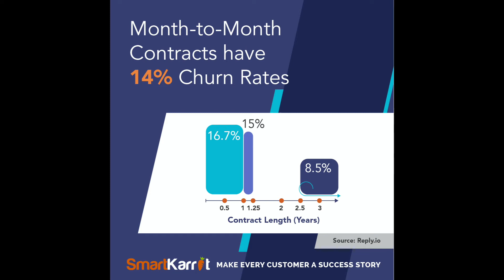SmartKarrot - 8 SaaS Churn Stats in 2020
In a subscription-based service or a SaaS company, the number of customers fluctuates on a monthly or annual basis. The objective is to reduce customer churn and to increase subscription renewals. The ability to forecast churn helps organizations take appropriate steps proactively! Most businesses focus on attracting new customers and miss out on retaining the existing ones.

Here's the top 8 churn stats in 2020.

1. 2/3rd of companies experienced churn rates of 5% or more.

2. 69% SaaS businesses measure churn by number of customers.

3. The churn rates are the highest for majority of startups at 60%

4. Month-to-month contracts have 14% churn rates.

5. More than 1/2 of the high-growth companies have more than 5% churn.

6. 34% of users have seen their churn rates decrease.

7. Channel sales have the highest churn rate at 17%.

8. Monthly retention rate for customers logging in to a mobile app is 41.5%